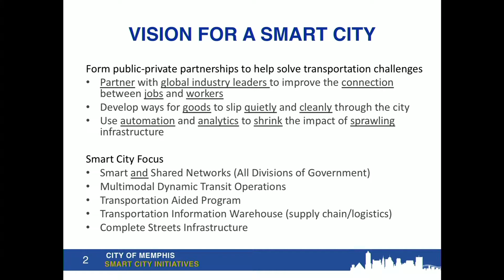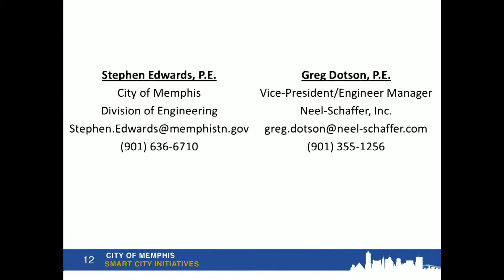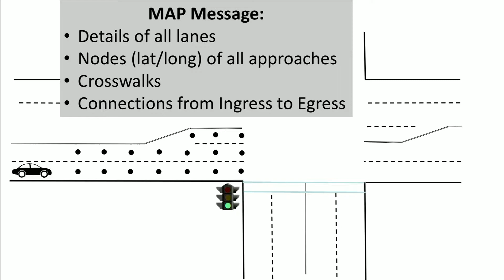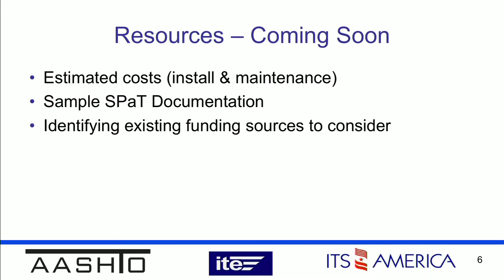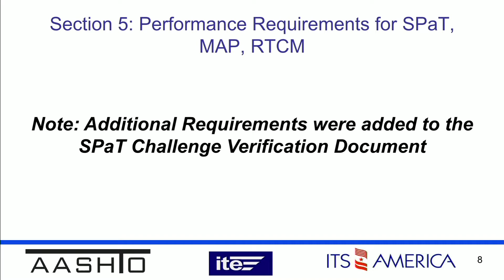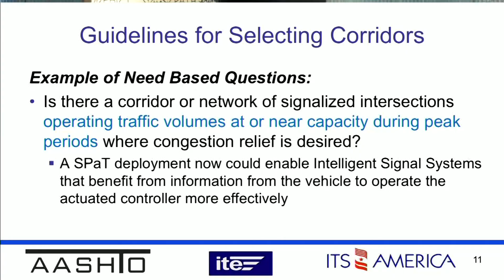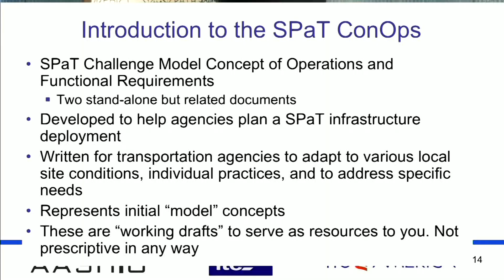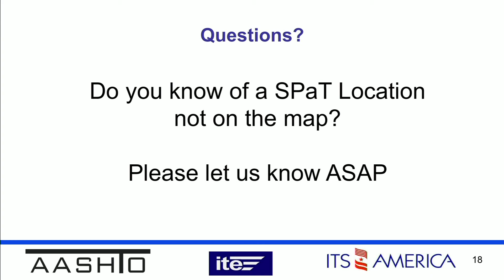INTERSECT18 Day 3 Pt 6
Smart Cities Today Panel
Panelists: Derek Johnson, Senior Business Development Manager at Etherwan
Alistair Gollop, Technology Services Engineering Lead at FIHE MIET
Greg Dotson, P.E., Vice President / Engineer Manager at Neel-Schaffer, Inc.
David Mooso, Signals & Lighting Supervisor at City of Campbell, CA.
Moderator: Jeff Price, Vice President of Technology at GRIDSMART

Keynote: Patrick Son, Managing Director at the National Operations Center of Excellence